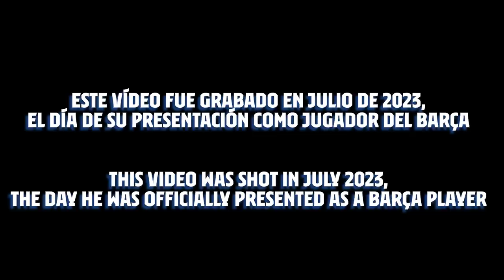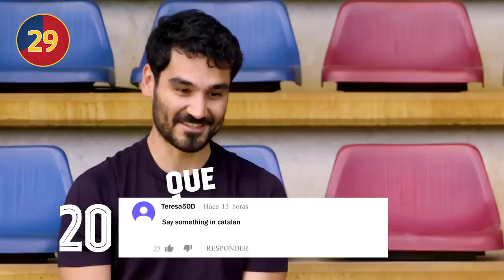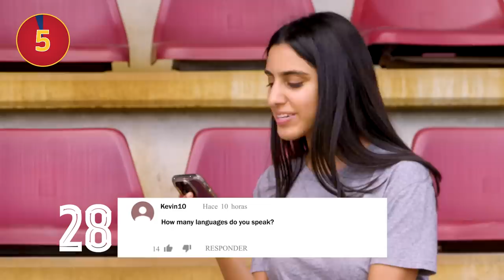🤔😂 GÜNDOGAN FACES THE 90SECONDSCHALLENGE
İlkay Gündoğan takes the 90secondschallenge... and does very very well. How many did he answer???